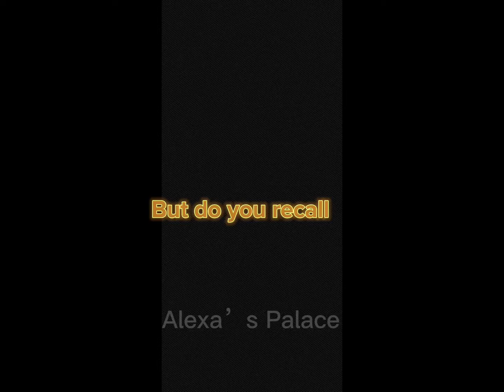The greatest lol house of surprises character of all